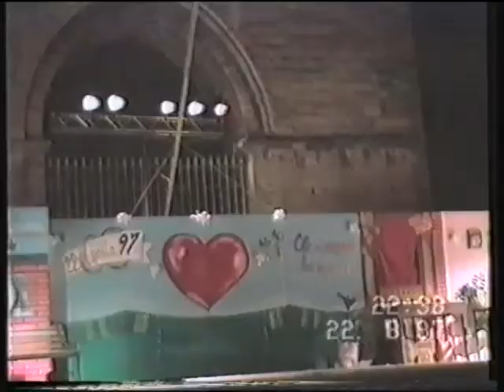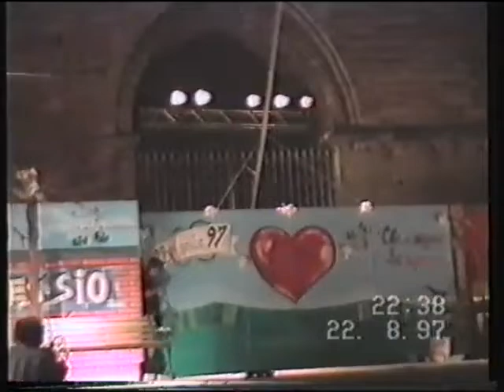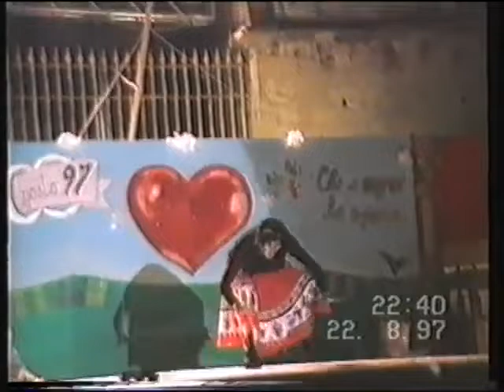1997.08.22 - Anagni - San Magno - GTA - 'Che si magnò la sposa' (Spezzone)